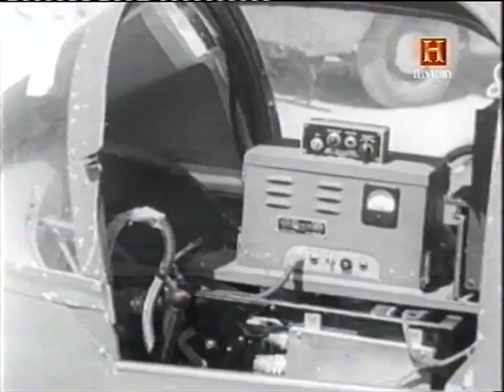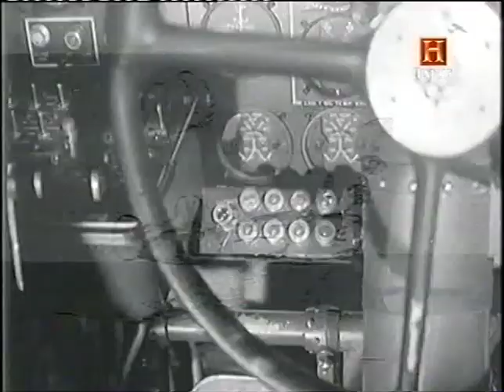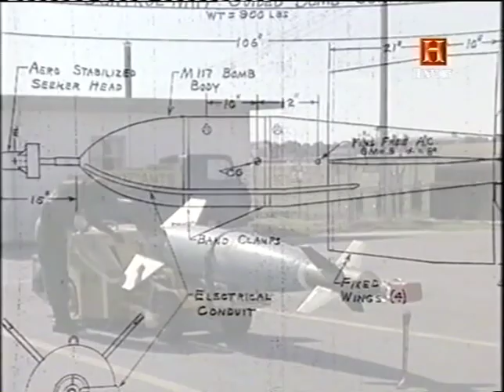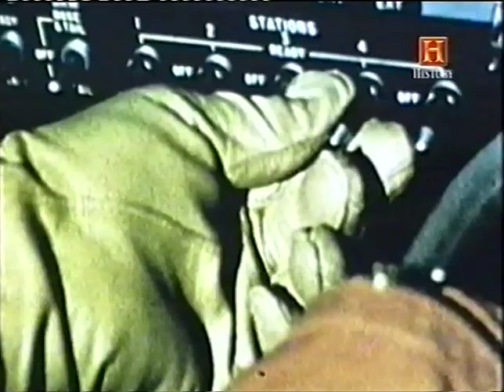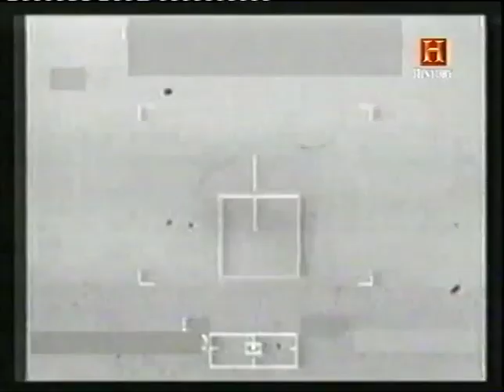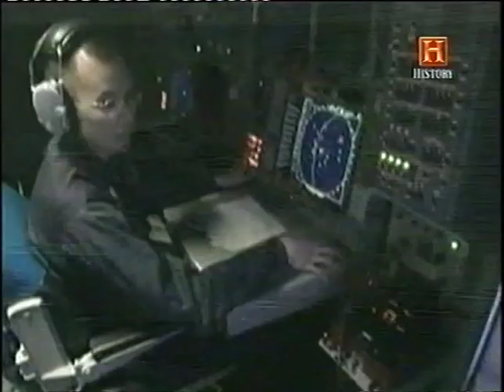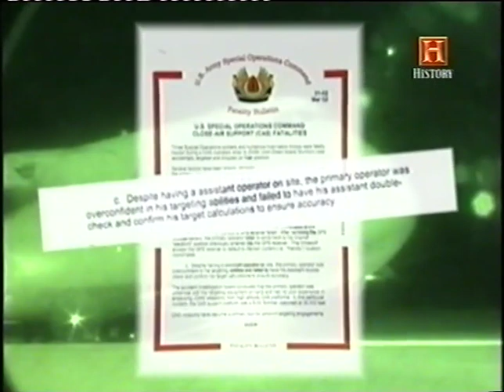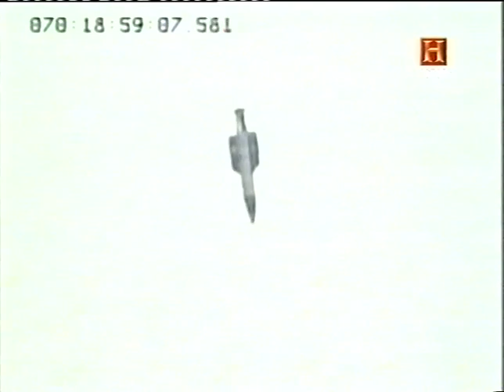Bome intelligenti 2